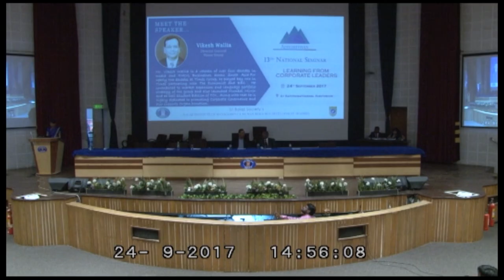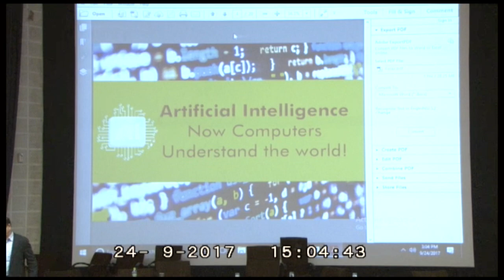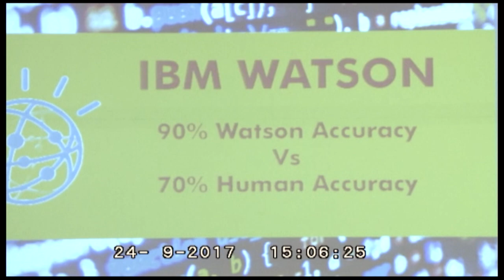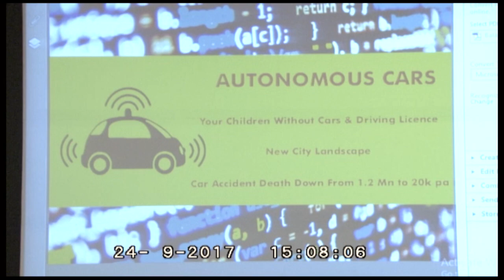'AI, digitization and crypto Currecies' by Vikesh Wallia, Director General, Times Group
Adhishthan, 13th National Seminar was held at Balaji Institute of Management and Human Resource Development from 22nd to 24th September, 2017. The Convention was a confluence of the industry leaders where the PGDM students got an opportunity to interact with them and learn from them.

Mr. Vikesh wallia, Director General, Times Group, talks to the students of Balaji Institute of Management and Human Resource Development about the future trends like Artificial intelligence, Crypto Currencies, Digitization and dominance of robots over humans.